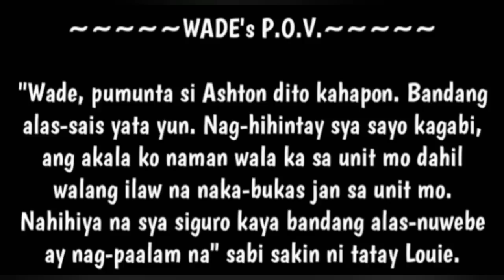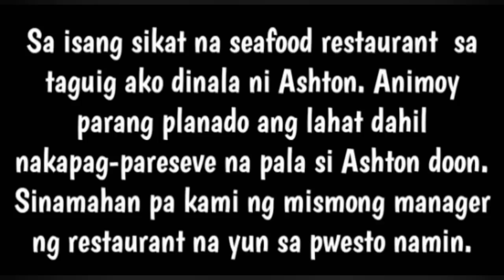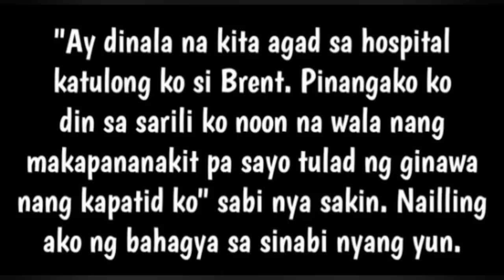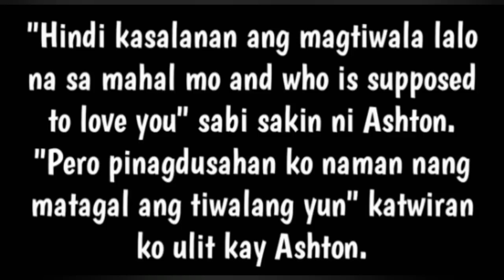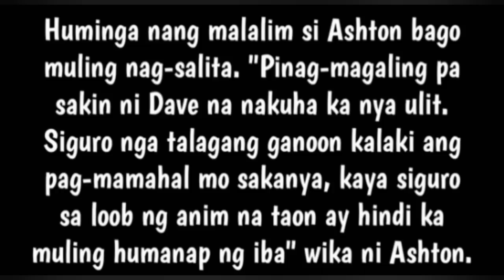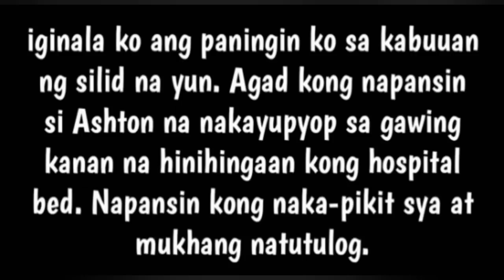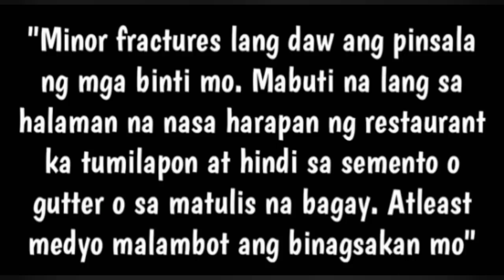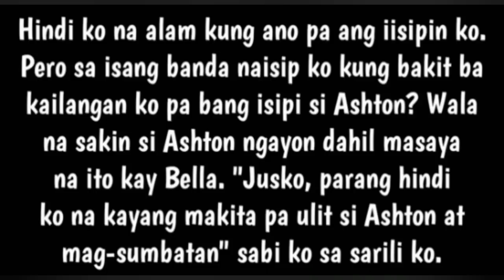Nag dive si Wade sa kalye | Anong ginagawa mo sa buhay Wade | Nabundol ka nanaman | Poetry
Ayun na si Wade nag dive na sya sa gitna ng kalye. Kanya-kanyang trip lang daw yan. Ayun nag-pabongga sa hospital ang lola mo whahahah

Poetry